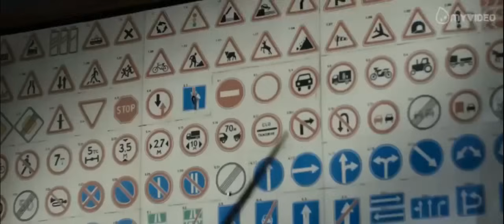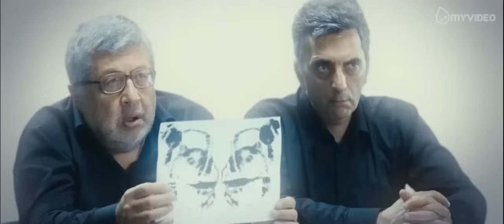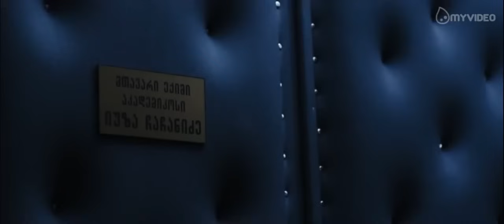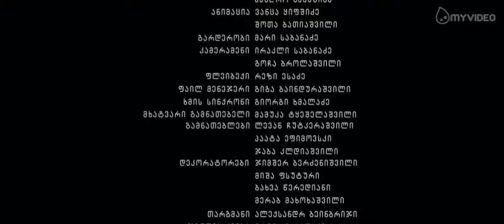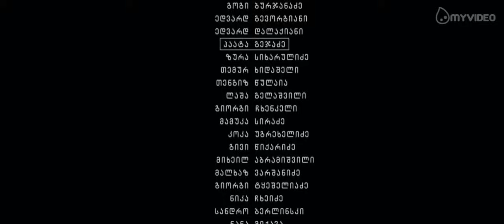კომა სრული ფილმი- Koma Full Movie ( NaBa.Ge )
კომა ქართული ფილმი ! - NaBa.Ge
koma/კომა(ქართული ფილმი )